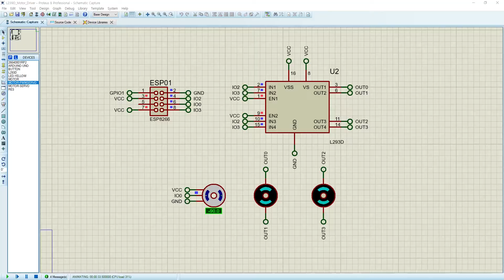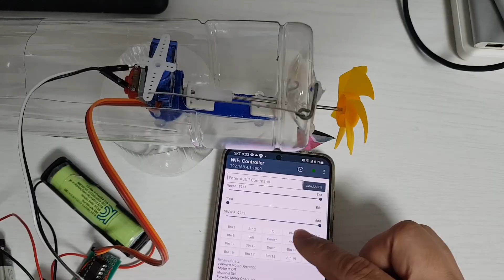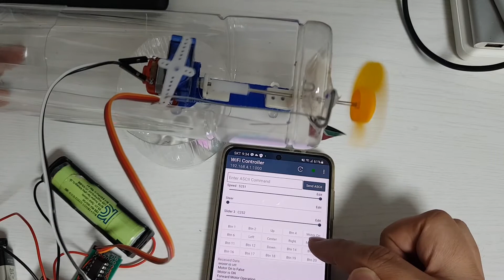[M2M Hacks] How to Make Homemade RC Motor Driver with L239D (feat. ESP8266 Wifi Remote Controller)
Hello Everyone. Here is M2M Hacks Playgroud. 😎
This Video shows how to Make Homemade  RC Motor Driver with L239D (feat. ESP8266 Wifi Remote Controller).
We will continue to make various and interesting things.

# Funny Project #
[M2M Hacks] How to Make Homemade RC Jeep Car with Card Board (feat. ESP8266 Wifi Remote Controller)

[M2M Hacks] How to Make Wireless Charger Receiver Using NE555 and IRFZ44N (feat. DC 28V) # 2

[M2M Hacks] How to Make Wireless Charger Transmitter Using NE555 and IRFZ44N (feat. DC 28V) # 1